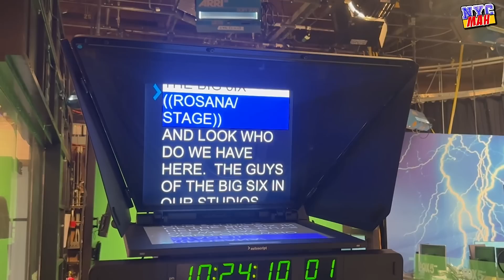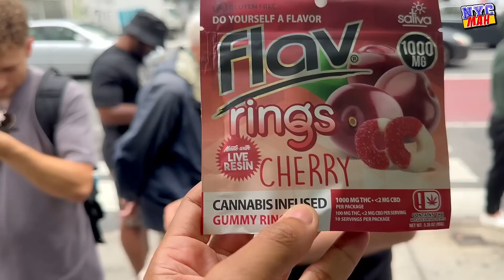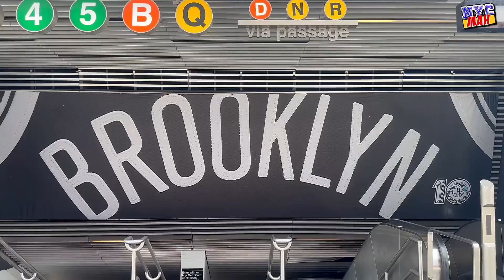MAH VLOGS: BULLYING IN BROOKYLN AS HUGH TAKES ON TOBS! FILMING AT FOX 5 STUDIO!